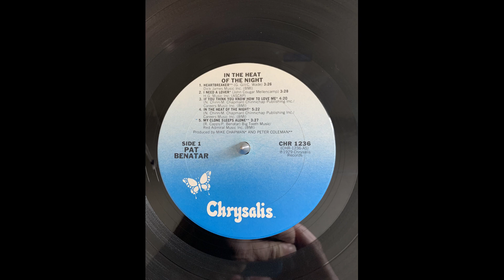Pat Benatar My Clone Sleeps Alone